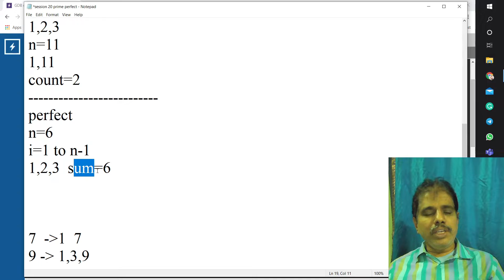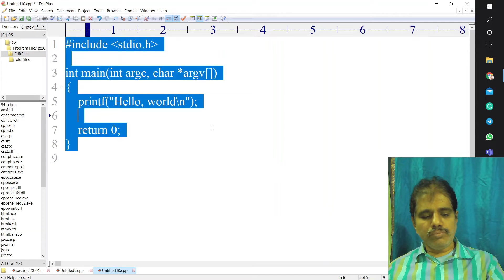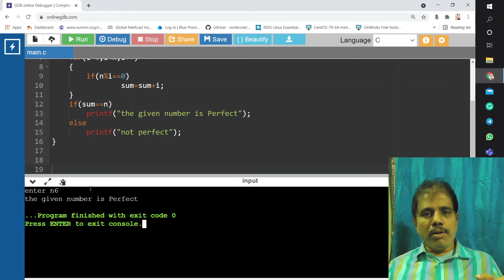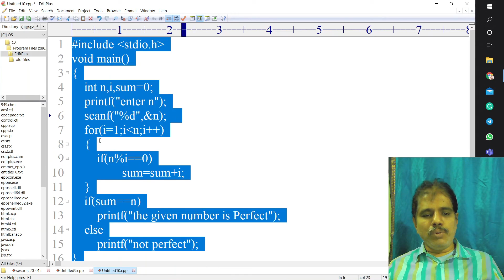24. Finding a Perfect Number in C|| Learn with PLR || P L Ramesh || KBN || KLU || C Tutorials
All the files which are discussed in the lecture are available in this below Link

I am a student of KLU Vijayawada I am studying for my B.Tech in Computer Science Branch. I am uploading these videos not just for study purposes but also for testing the skills that I had learned in my college.

Please comment on your doubts or any quires in the comment section. Please don't spread hatred always spread love.

Stay in touch with me on Instagram click the below link and follow me for more stuff